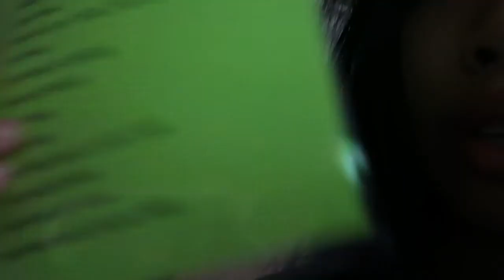FIRST SWIM MEET OF THE YEAR (we didn't lose!)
swim vlogs are backkkk

☆ Q's ☆
grade? → junior